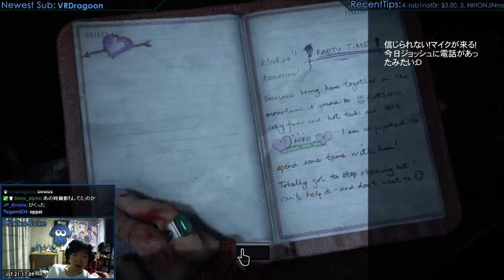【実況】アンティル ドーン Until Dawn Part7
Twitchにて実況プレイした、Until DawnのPart7になります。

【LINK】
Twitchとニコニコで配信しています。是非ご視聴下さい。